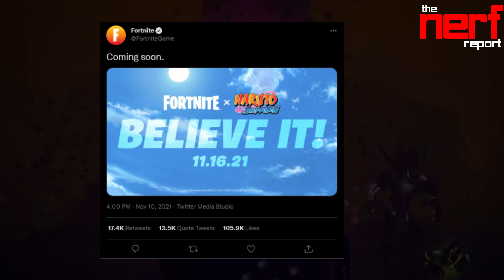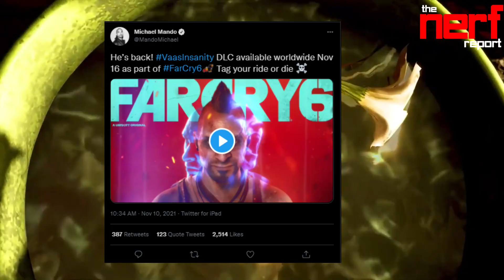Stadia Gets New Timed Exclusive + Valve Delays Steam Deck + Thunderful Games Announce New Titles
All of the day's video game news "nerf'd" into one show.